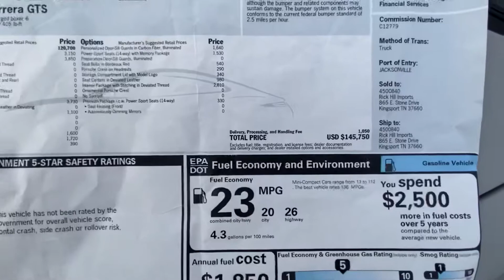2018 Porsche 911 GTS for Sale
18 Porsche 911 GTS for Sale at Rick Hill Imports Porsche in Kingsport, TN
Call Shannon Hubbard at (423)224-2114